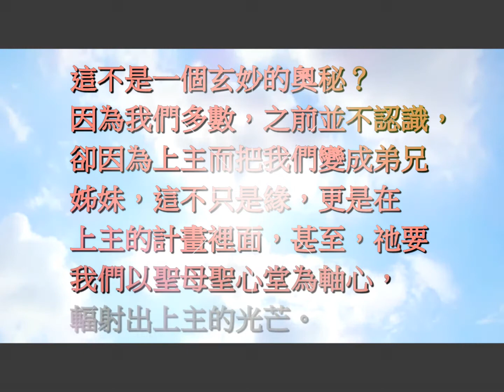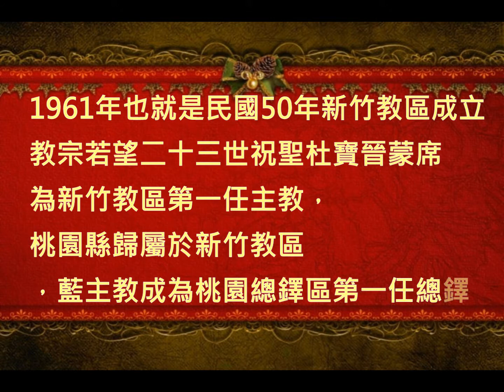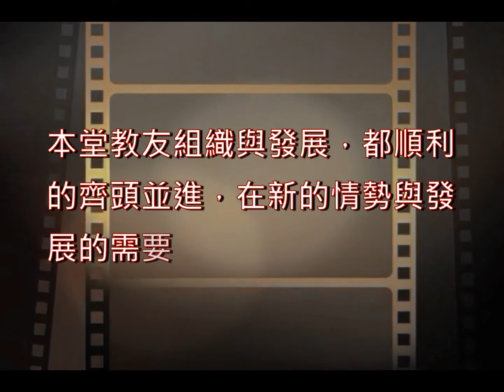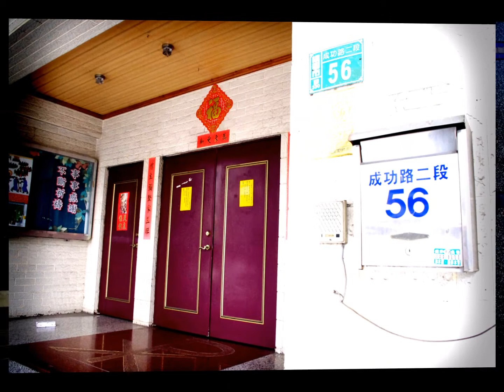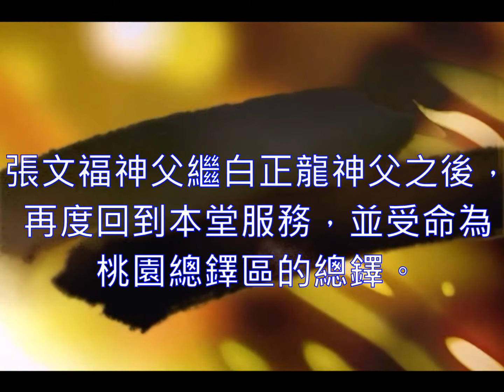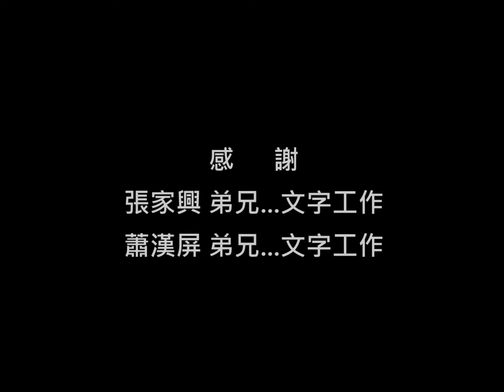60 Years Anniversary 聖堂60週年專輯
桃園聖母聖心天主堂
聖堂60週年專輯